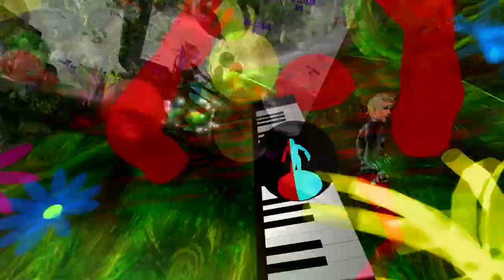Duran Duran Leave A Light On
Art Maze in Zindra artists:
Resje Bailey, Martazul Zemlja, Emilio Charisma & Fuschia Nightfire

Actors:
MommaLuv Skytower (Simon Lebon)

Speedmaster Bing (John Taylor Bass player)
(virtual worlds info center and blog)

Karma Lovenkraft (John Taylor Bass player)
guitar player & manager of High Voltage Entertainment

Barefootkid Rodgers (Roger Taylor on drums)

Fuschia Nightfire (Barbarella)
RL & SL mural artist specialising in trompe l'oei

13ANGELSMINE Bluebird  (ballet dancer)
Dancer & choreographer in SL for live performers

Diawa Bellic  (Dominic Brown lead guitarist)
dance expert, choreographer, guitar player and tech

Mozy Pera (female keyboard player)
videographer and scripter

Racheal Young (Kelis)
scripter

Love Guitar design
Tinkle Pudless
Owner of Riffs 4 Rights

Paintings courtesy of:
Emily Jane Carmen

georgeroger wisent
Avatar shape and skin design for John Taylor bass player and tech support